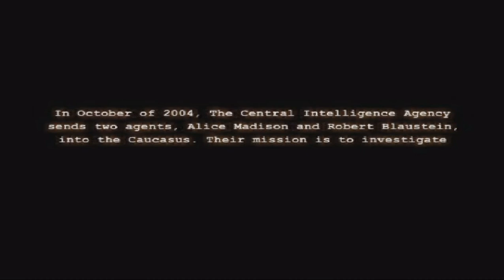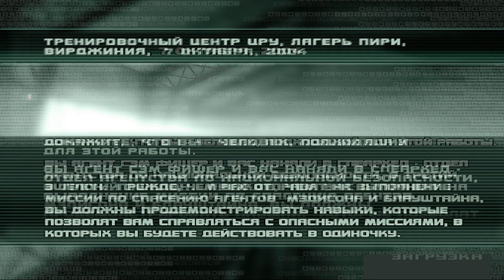Splinter Cell 1 [PS2-PCSX2-HD] Прохождение – Миссия 1: Тренировка (повторное)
🍕 Включает оригинальное исследование и сравнение версии PS2 с версией на PC.
📌🔦 Полная скрытность и без тревог с минимальным расходом снаряжения плюс учет и просмотр всех 💼 данных. Теперь в полном экране и со звуком!
📹 Вступление – 00:00
📌 Часть 1 – 04:40
📌 Часть 2 – 08:12
🔑 Взлом: 3-х ступенчатый замок на 2 двери – 09:13
🗣 Допрошенный: Агент ЦРУ – 09:45
💡 -2 лампы, -2 патрона – 11:40
👦 Кол-во агентов ЦРУ (без Ламберта): 4, оглушенных: 3
🏁 Итоги уровня – 0 тревог
📹 Окончание – 15:45
👍 Понравилось, ждёте еще? Можете комментировать!